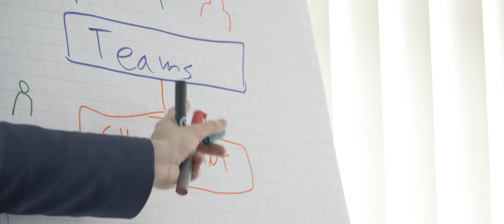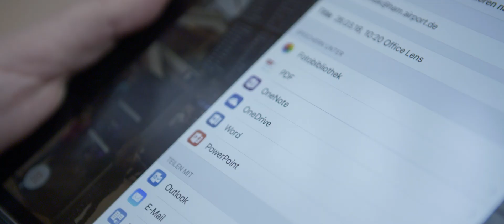Sicher gelandet in der Cloud – Flughafen Hamburg | Microsoft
Der Flughafen Hamburg will zahlreiche Prozesse digitalisieren und Passagieren die Reise durch verschiedene digitale Angebot bequemer gestalten. Grundlage hierfür sind verschiedenste Bestandteile der Microsoft-Cloudangebote, darunter Office 365. Und auch IoT-Services sowie Machine Learning könnten alsbald zur Startbahn rollen.